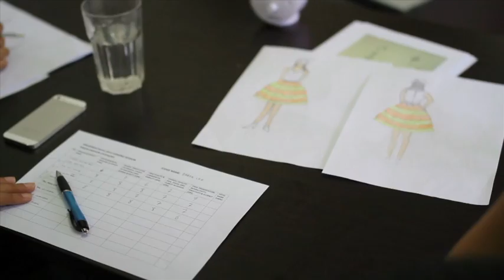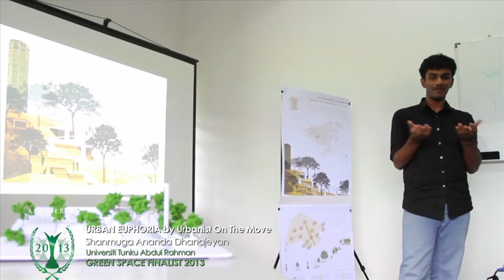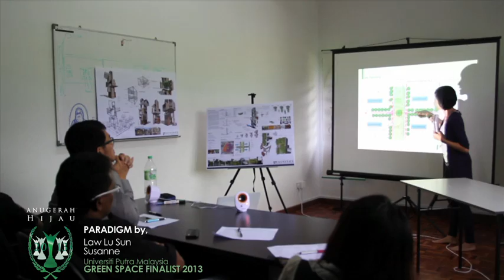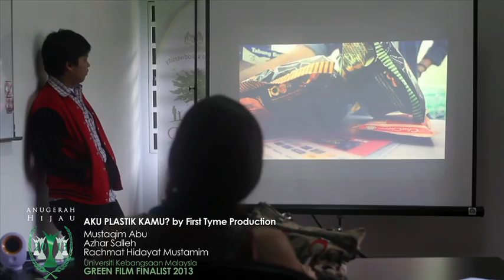Anugerah Hijau 2013